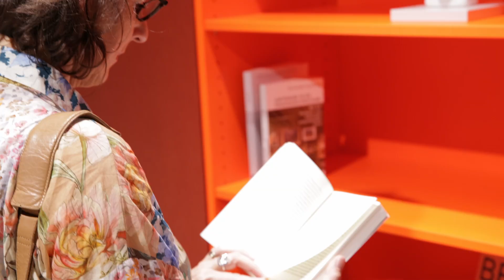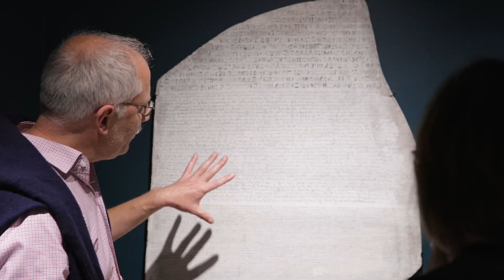P26 - Zeiten und Wunder. Das neue Haus ist eröffnet.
Altehrwürdig oder am Puls der Zeit? Der Uni Bonn geht's um das Beste von Beidem. Darum wurde jetzt das neue Haus des Wissens und der Forschung in der Bonner Poststraße 26 eröffnet, das P26. Ein neues Haus der Universität mitten in der Stadt, jedes Geschoss mit einer eigenen Geschichte: Museen, Wissenschaftliche Sammlungen, Wechselausstellungen, ein neues Café und der Infopunkt der Uni Bonn.
Im P26 geht es um das Wissen von heute, um die Botschaften früherer Zeiten und um die Forschung für morgen. Hier kannst Du Wissenschaft wie noch nie erleben. Komm vorbei. Wir freuen uns auf den Besuch!

Kamera und Postproduction: Ole Lentfer, Lentfer Filmproduktion
Interviews: Prof. Dr. Andreas Archut